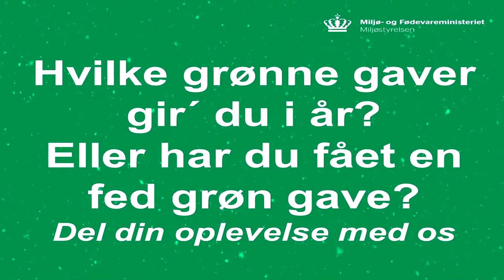Julekalender 2019 - Gi' ungerne noget grønt i år - Mulepose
Plastik – du har hørt det før: Et af de største problemer på jorden, for natur, miljø og klima. Så drop de plastikposer og tag et indkøbsnet med når du handler. De fylder ikke alverden i tasken.